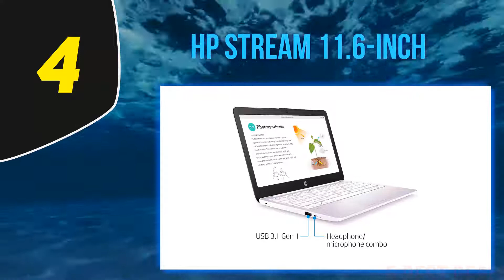5 Best Laptops For Kids 2023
The 5 Best Laptops For Kids 2021! Here Is The Product Links,
1. Lenovo Chromebook C330
2. ASUS Laptop L210
3. Acer Chromebook Spin 311
4. HP Stream 11.6-inch
5. Lenovo Flex 14 2-in-1
►Canada Links◄
1. Lenovo Chromebook C330
2. ASUS Laptop L210
3. Acer Chromebook Spin 311
4. HP Stream 11.6-inch
5. Lenovo Flex 14 2-in-1
►UK Links◄
1. Lenovo Chromebook C330
2. ASUS Laptop L210
3. Acer Chromebook Spin 311
4. HP Stream 11.6-inch
5. Lenovo Flex 14 2-in-1

This Is Our Top 5 Best Laptops For Kids. Hope you guys enjoyed this video.